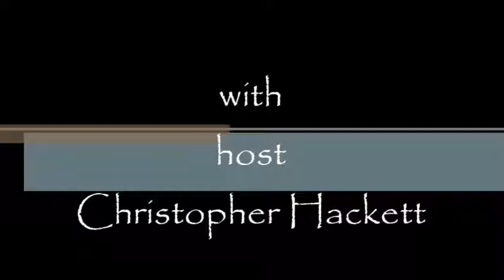Greetings Episode 58. Politics.....